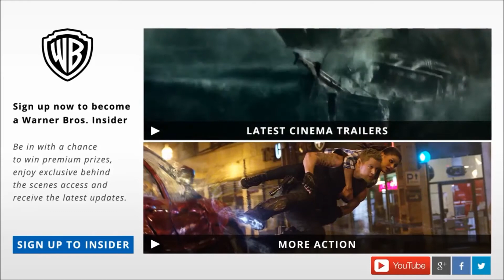Fallen Sailor - Heart Of The Sea Trailer (Composed by Darren Rutter)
Heart Of The Sea Trailer (Music by Darren Rutter ft Hannah Byrne - Colossal Trailer Music)